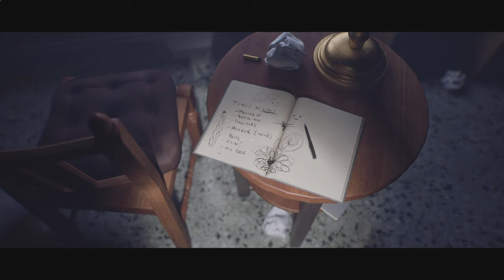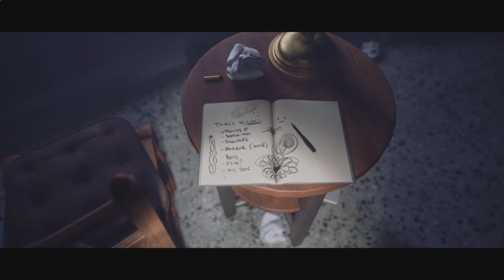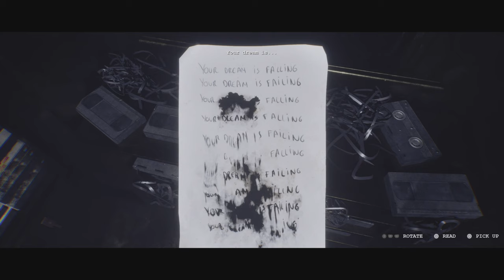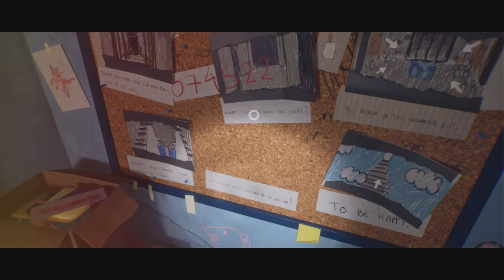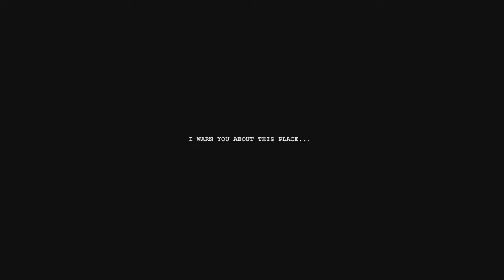THE NEXT PT - LUTO (The Choice Demo)